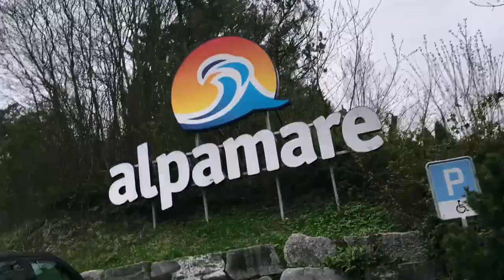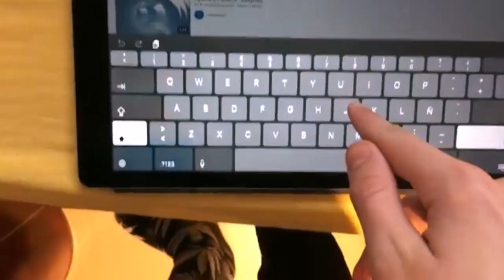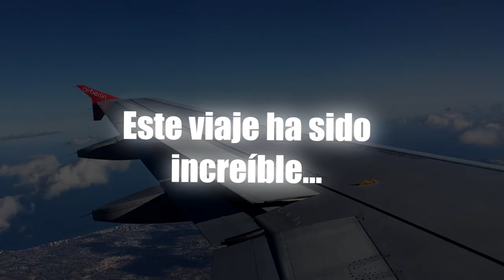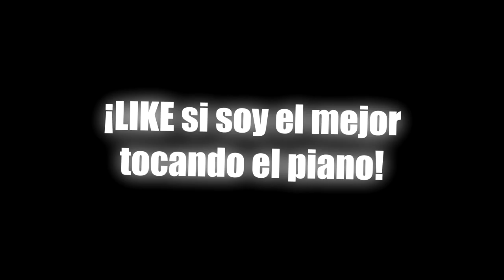¡LA EXPERIENCIA MÁS RANDOM DE MI VIDA! - TheGrefg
► Sígueme!

► MIS SECRETOS!!